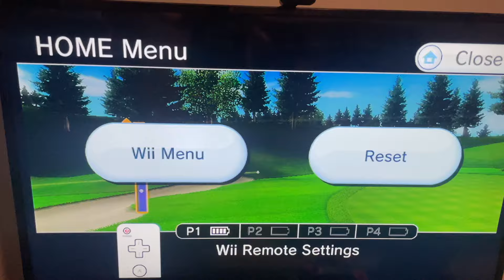Wii Sports Resort Golf Eagle with 3 wood Hole 10 69 yards